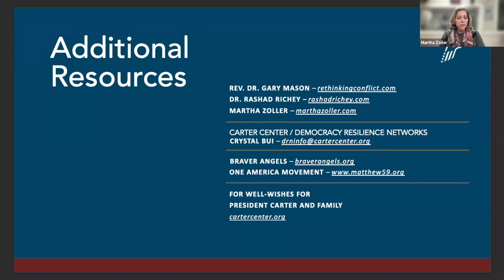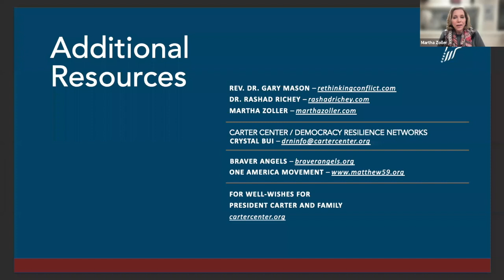Faith Forward Democracy Recording (Thursday, Feb. 23)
The 2022 U.S. election is behind us, but the country remains deeply divided. As a nation, we increasingly struggle to find common purpose and connection with our fellow citizens. Learn what people of faith can do ahead of the 2024 presidential election to help create a healthier democratic republic.

Join The Carter Center and Northern Ireland’s Rev. Gary Mason for a cross-partisan conversation with lay leaders and news personalities Rashad Richey and Martha Zoller. Both Richey and Zoller are coleaders of the Georgia Democracy Resilience Network, an initiative of The Carter Center.

Featured Speaker

Rev. Gary Mason
Mason is a pastor and peacemaker who has spent his life working in divided societies, including his native Northern Ireland as well as Israel and Palestine. He is the founder of Rethinking Conflict, and he is a frequent visitor to the United States.

Moderators

Rashad Richey
Richey is a prominent progressive media personality and host of “The Rashad Richey Morning Show.”

Martha Zoller
Zoller is a prominent conservative activist and host of “The Martha Zoller Show.”